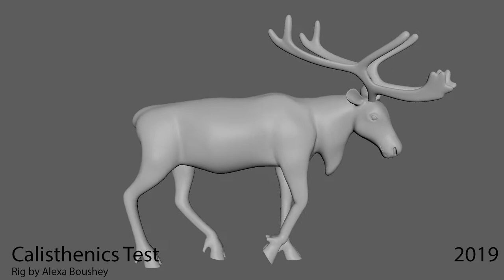Reindeer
Walk Cycle and Calisthenics Test
Rig by Alexa Boushey
Spring 2020